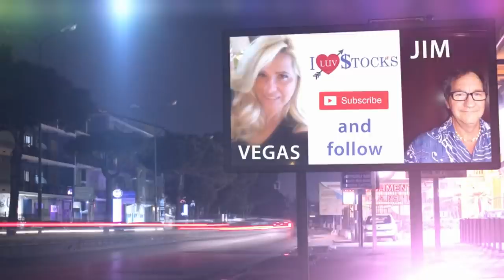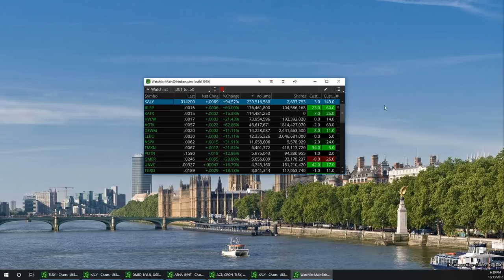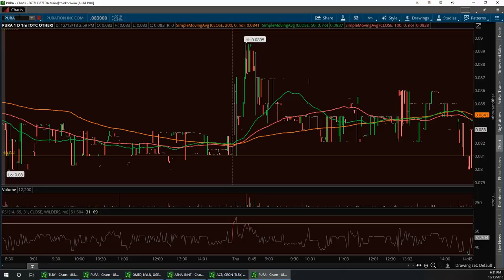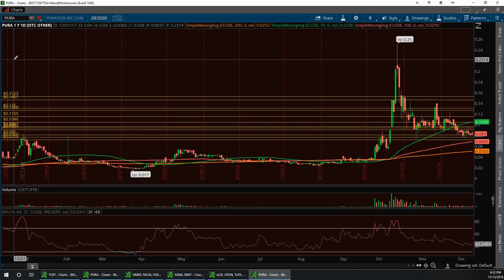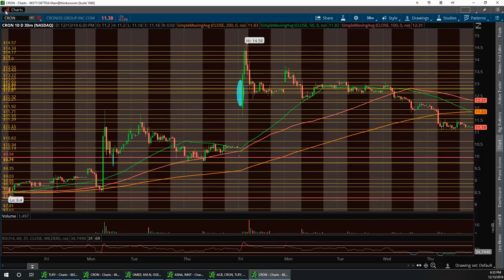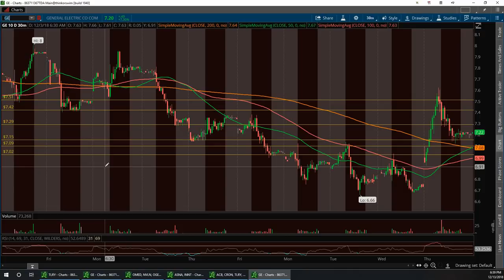Vegas & Jim Wall Street Report $ADIL $KALY $PURA $CRON $TLRY $NIO $UXIN $GE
SONG in Intro Video is : For the LOVE of Money by SME Legacy Recordings

Now accepting DECEMBER members for OTC Classes

channel

SONG in Intro Video is : For the LOVE of Money by SME